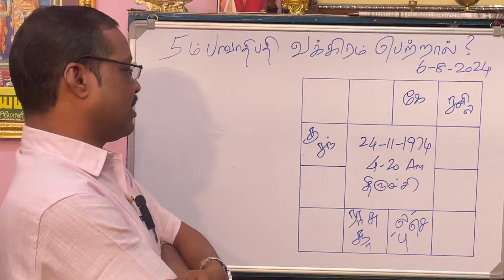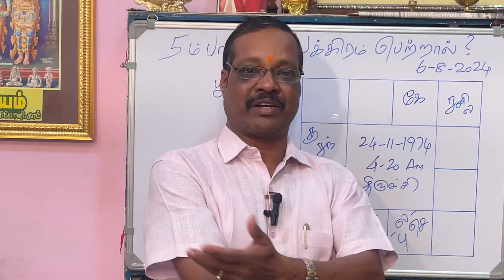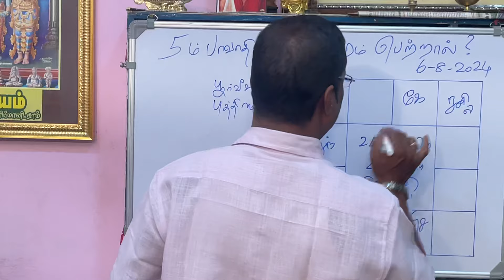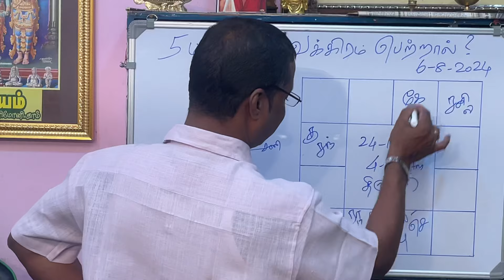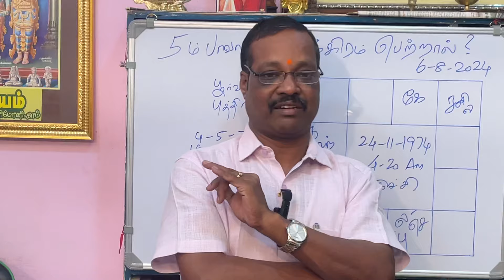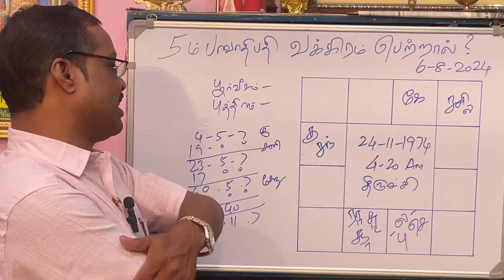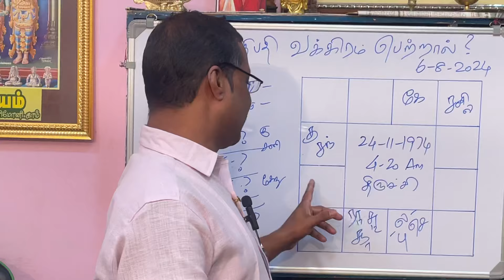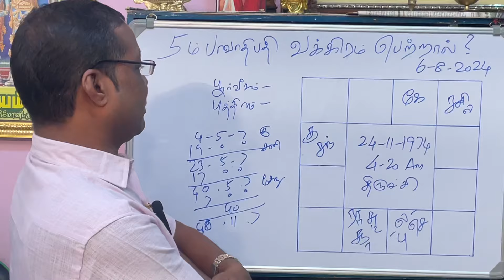5ம் பாவாதிபதி வக்கிரம் பெற்றால்! 5th bhavadhipathi retrograde 9842208655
வழங்குபவர்

திருப்பூர் -தமிழ்நாடு.